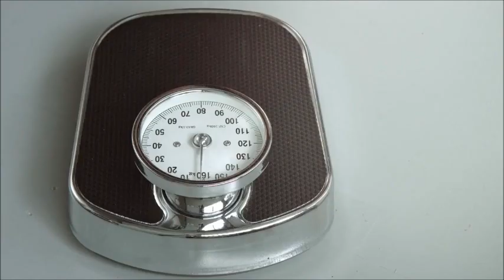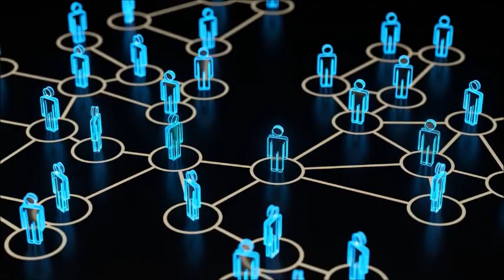Depression Unmasked: How to Identify the 8 Telltale Signs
In this enlightening video, we delve into the world of depression and its often unseen signs. Depression affects millions of people globally, but its silent struggle can go unnoticed. Join us as we explore the "8 Signs of Depression: Understanding the Silent Struggle" backed by extensive research and expert knowledge.

From persistent sadness and loss of interest to changes in appetite, sleep disturbances, and feelings of guilt, we uncover the subtle indicators that signify a deeper struggle. Don't miss this informative video as we shed light on these hidden signs, empowering you to recognize and support those battling depression.

Research references:

1. Persistent sadness or emptiness: Research published in the Journal of Affective Disorders has shown that persistent feelings of sadness or emptiness are common symptoms associated with depression. These emotions can significantly impact a person's overall well-being and quality of life.

2. Loss of interest or pleasure in activities: Anhedonia, the loss of interest or pleasure in activities, is a key symptom of depression. Studies published in the Journal of Clinical Psychology and the Journal of Abnormal Psychology have highlighted the prevalence of anhedonia among individuals with depression and its impact on motivation and engagement.

3. Changes in appetite or weight: Research published in the American Journal of Psychiatry has demonstrated the association between depression and changes in appetite or weight. This research suggests that alterations in appetite regulation contribute to these changes, leading to weight gain or loss.

4. Sleep disturbances: Numerous studies have explored the link between depression and sleep disturbances. A study in the Journal of Psychiatric Research found that individuals with depression often experience difficulties falling asleep, maintaining sleep, or experiencing restorative sleep, which can exacerbate depressive symptoms.

5. Fatigue and lack of energy: Fatigue and a lack of energy are commonly reported symptoms of depression. A meta-analysis published in JAMA Psychiatry  revealed that individuals with depression frequently report feeling physically and mentally drained, impacting their ability to engage in daily activities.

6. Feelings of guilt or worthlessness: Studies published in the Journal of Affective Disorders and the Journal of Abnormal Psychology have highlighted the role of excessive guilt and feelings of worthlessness in depression. These negative self-perceptions contribute to the overall psychological burden of the condition.

7. Difficulty concentrating or making decisions: Cognitive impairments, such as difficulties with concentration and decision-making, are commonly observed in individuals with depression. A review published in the Journal of Clinical Psychology has highlighted the impact of these cognitive impairments on daily functioning.

8. Thoughts of death or suicide: Research has consistently shown an increased risk of suicidal ideation and thoughts of death among individuals with depression.